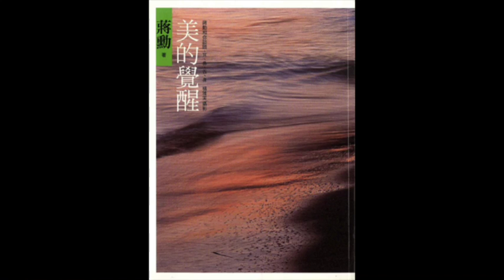[有聲書評]《美的覺醒》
想聽更多書評？

【相關課程】《學「問」～高難度對話的望聞問切》
從此再也沒有難談的事！